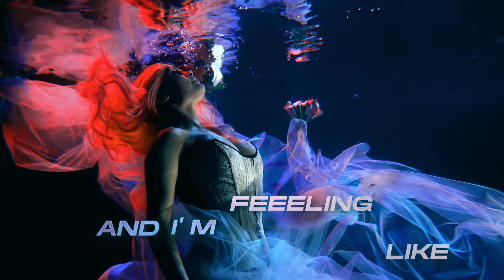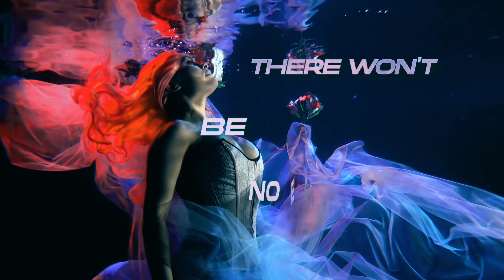Sergio T & Livin R Feat Giang Pham - Trippin (Official Lyric Video)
Sergio T & Livin R Feat Giang Pham - Trippin

Lyrics :
Thinking of thinking of
Of all the twisted stuff
It's dragging me dragging me down

Wondering wondering
My mind's a blurry maze
I'm struggling struggling now

And it's pretty rough and I don't know how
Dealing with the mess that's going down
Fighting with my self it's another round. Tonight

Tripping inside my mind
I'm tripping emotions are so deep and
I'm feeling like this game never ends ( Old Lyrics : Loosing My Head)

and I'm feeling like there won't be no end

Dreamin of dreaming of
The things we never said
I'm throwing myself on the ground

Breathe it in breathe it out
And I just hate that can't
call you whenever I'm down

Credits :
Music Production , Mixing : Sergio T & Livin R
Lyrics : Sergio T , Livin R , Dimitris Gerardos
Mastering : Hp Mastering
Lyric VIdeo : Sergio T

Released By Minos EMI Greece /A Universal Music Company